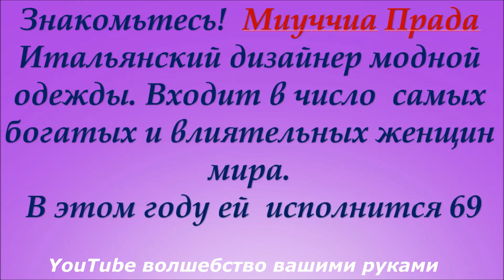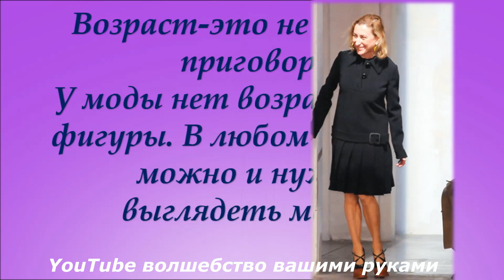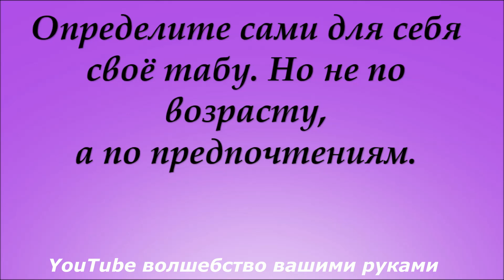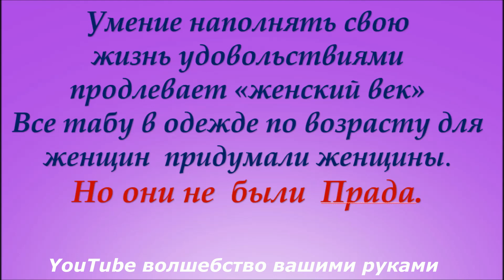КАК ОДЕВАТЬСЯ 35+, 40+,45+,50+,60+,70+ 80+ 💕 МОДА ДЛЯ ВСЕХ! СКАЖИ :"НЕТ" табу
Здравствуйте, Красавицы!💕 Смешно и неудачно можно выглядеть в любом возрасте. В идеале человек должен комфортно  и уверенно себя чувствовать в  выбранной одежде. Времена изменились. Женщина и в зрелом  возрасте может одеваться так, как захочет. Женщинам не стоит беспокоиться о возрасте.  Наоборот, чем старше женщина становится, тем больше она должна интересоваться модными тенденциями, носить более светлую и модную одежду,  и больше ухаживать за собой. Быть старомодной- вот это табу.
Как одеваться женщинам стильно, модно-смотрите видео. Всем удачи и всего самого наилучшего.